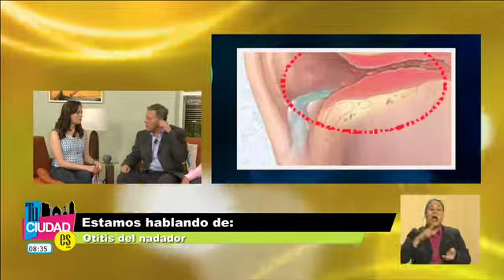Tu Ciudad Es "Familia Feliz" Otitis del nadador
Tu Ciudad Es,"Familia Feliz",
Otitis del nadador,
Dr, Juan Carlos Ramírez Serralde.